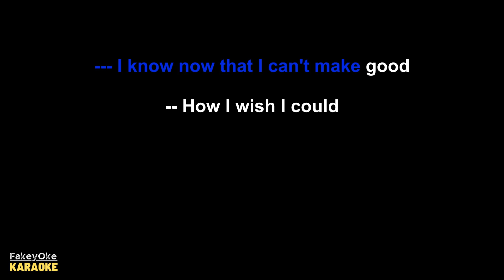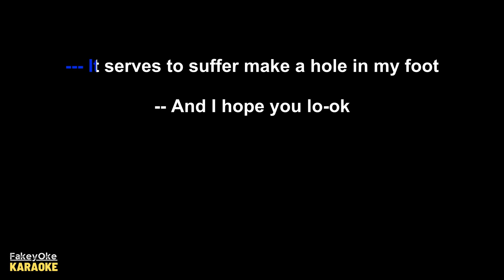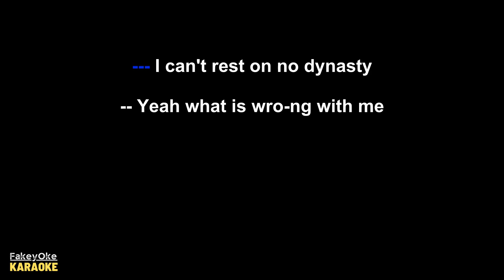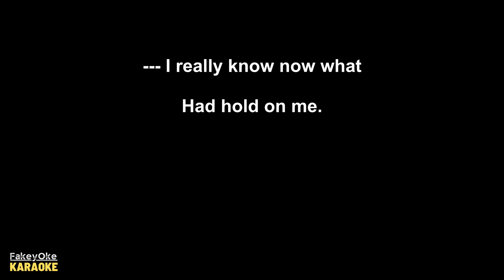Bon Iver - S P E Y S I D E [Karaoke]